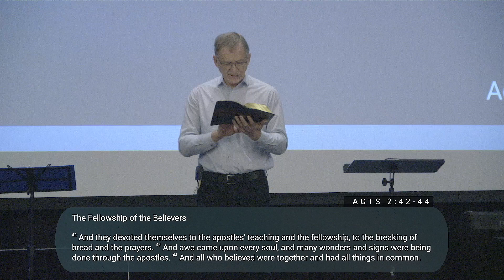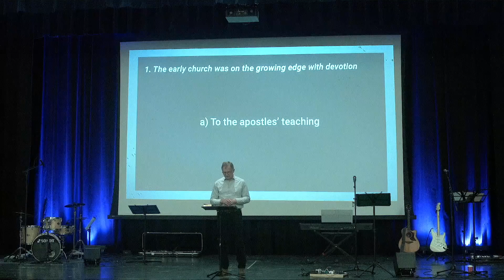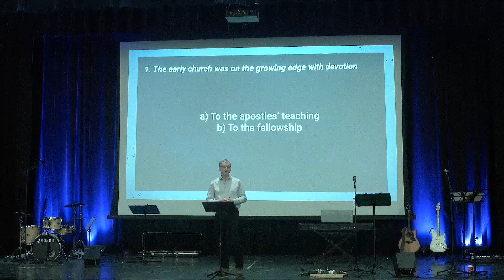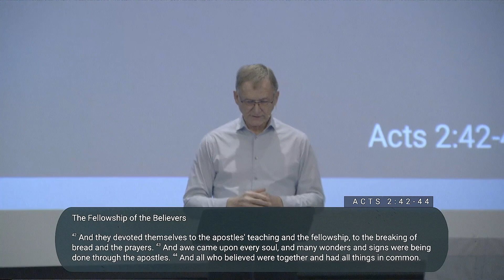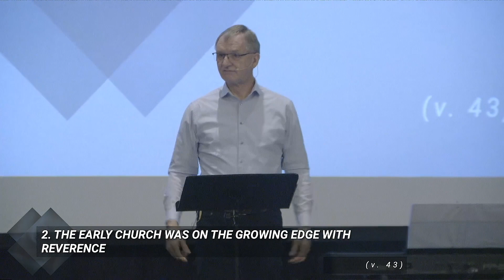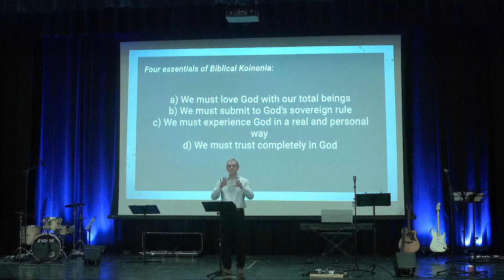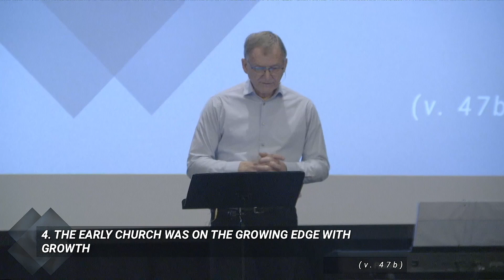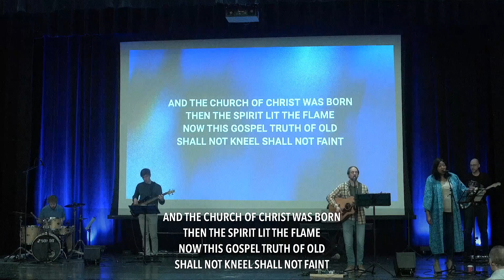On the Growing Edge | Acts 2:42-47 | WVC Sunday Service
WestVillage Church Ottawa - March 10, 2024

Speaker: Pastor Brian Talbot
Series: ACTS - The Church in Focus
Title: On the Growing Edge

WE EXIST TO SEE PEOPLE CONNECT, BE CHALLENGED, AND CELEBRATE THROUGH PERSONALLY KNOWING AND FOLLOWING CHRIST.